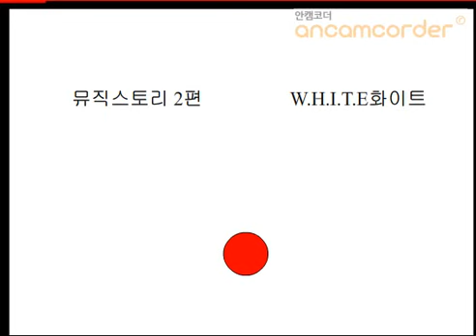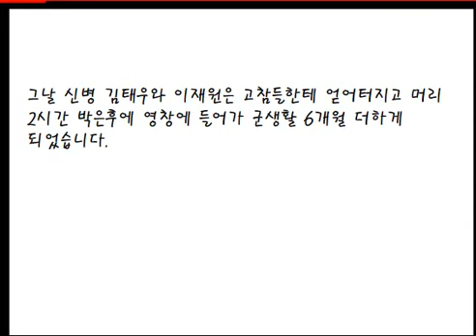뮤직스토리 화이트 2화